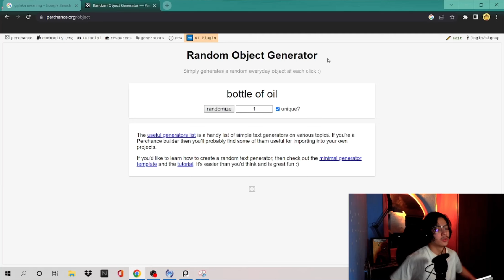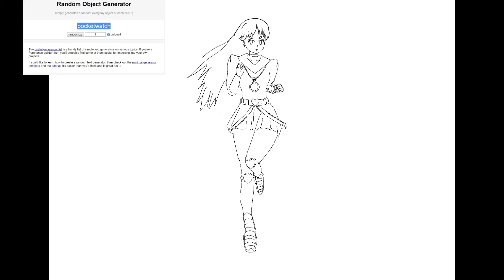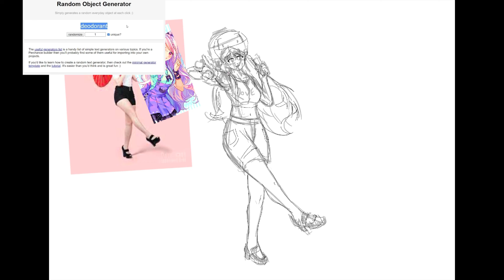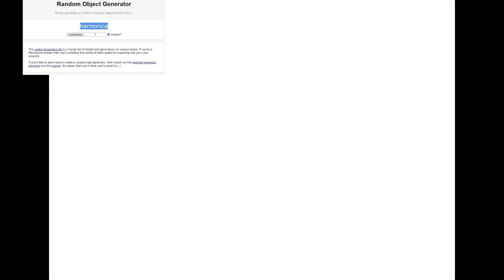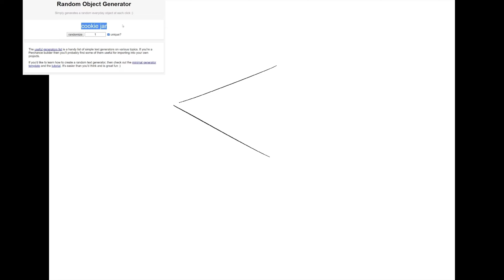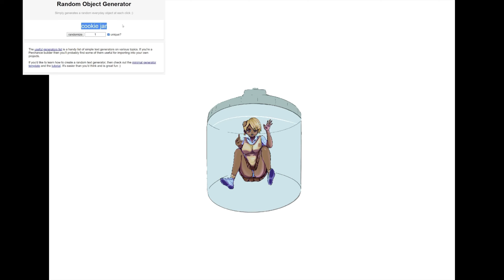can I turn any object into waifu?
I’ll be doing more shit posting in the near future, see you there